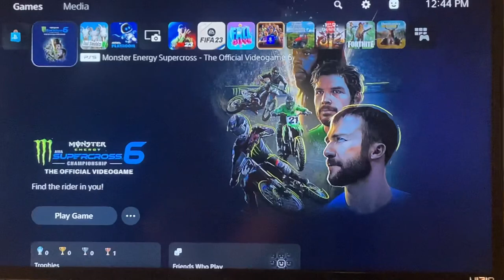Supercross 6 playing as Ken Roczen